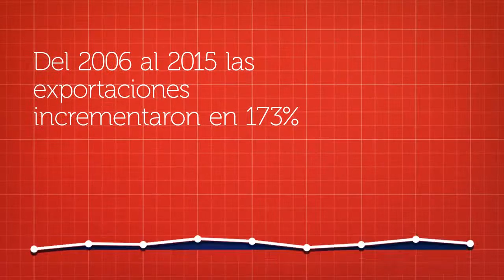Productos manufacturados de Guatemala se posicionan en el mercado de República Dominicana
La Unidad de Desarrollo e Investigación de Mercado de AGEXPORT da a conocer que Guatemala se beneficia de 2 Tratados de Libre Comercio con República Dominicana los cuales han hecho que los consumidores de este país caribeño demanden  productos guatemaltecos como la confitería, aceites esenciales, vidrio, jabones, entre otros.